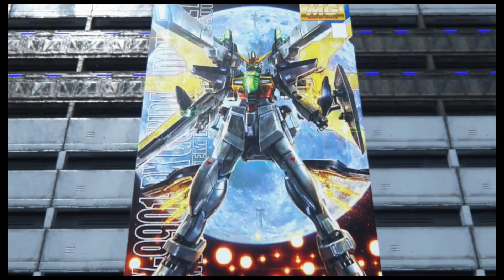PS4 건담 브레이커3 10 핫스팟 노가다 01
노가다 한판하고 스토리 가야겟네요.